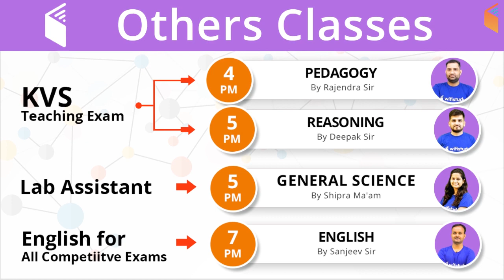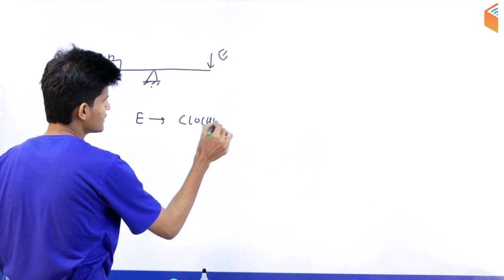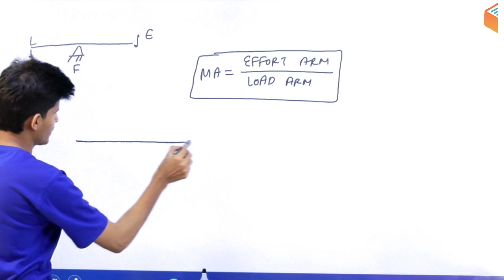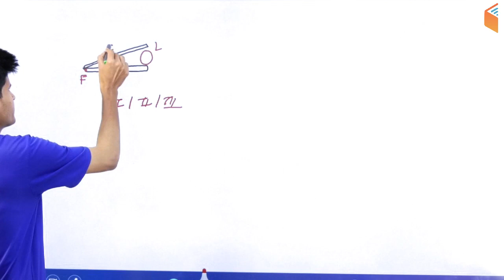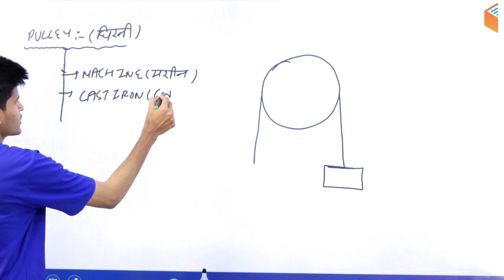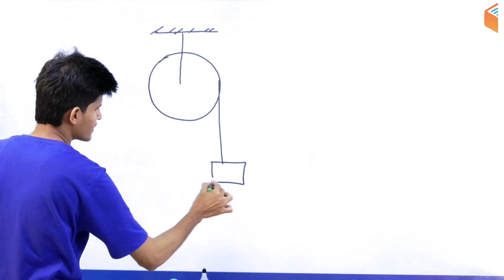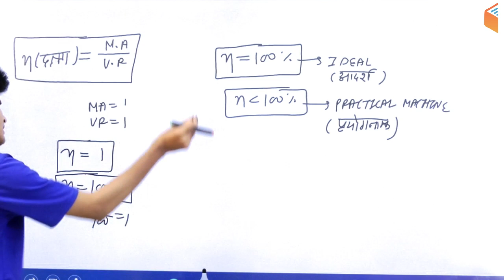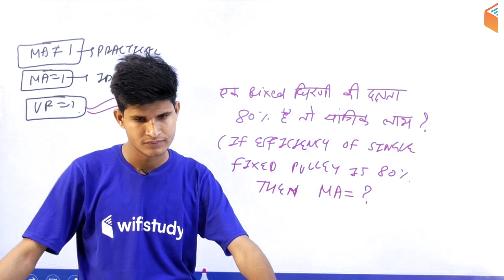9:00 AM - RRB ALP CBT-2 2018 | Basic Science and Engg By Neeraj Sir | Levers & Simple Machines